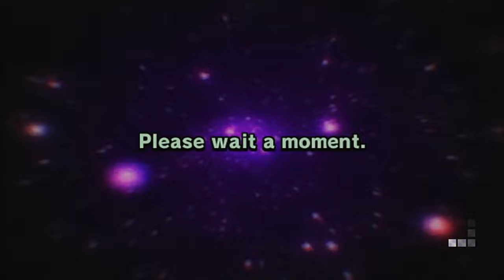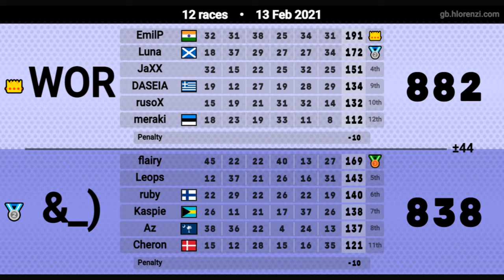Team World vs. Team Leops - Custom Track Clan War Part 2 - Mario Kart Wii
Heyo everyone! Welcome back to Part 2 of this 6GP CT clan war vs. Team Leops! If you haven't already, check out the first part

Hope you guys enjoy this EPIC conclusion as much as the first 3 GPs of this fun war.